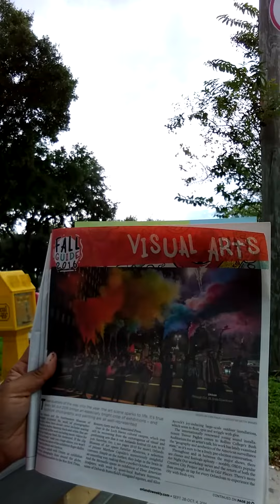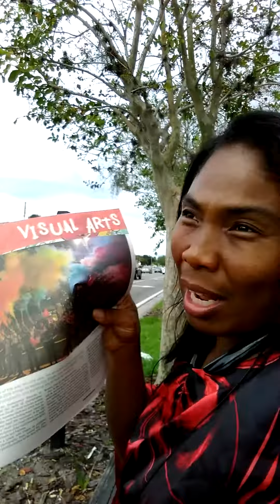Snapshots...(the poignancy of)